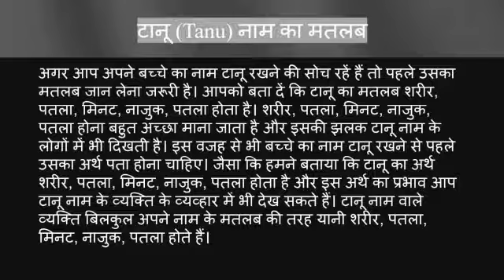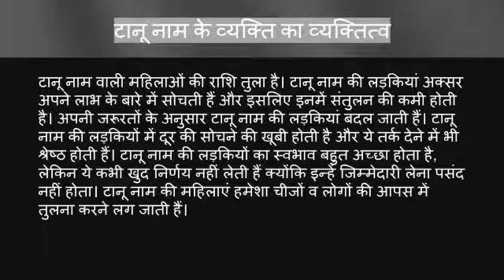Tanu name ka matlab kya hota hai || tanu name meaning in hindi || tanu name ka arth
Tanu naam ka matlab
Tanu name meaning in hindi